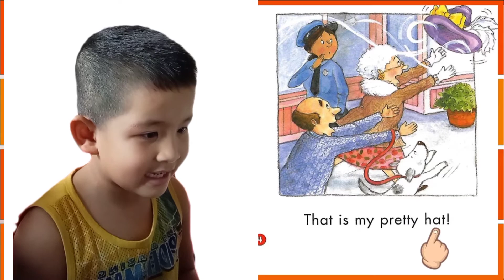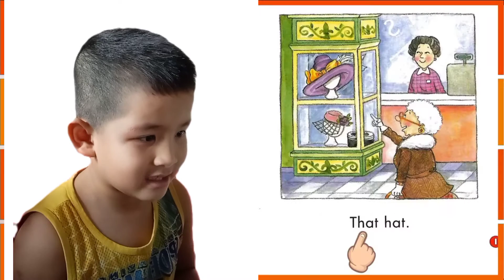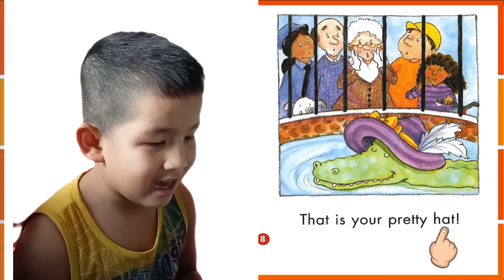Read Story "That Hat" Sight Word Readers with NhatNguyen